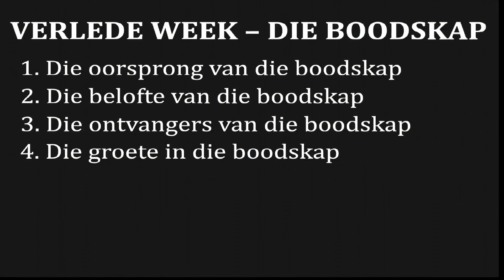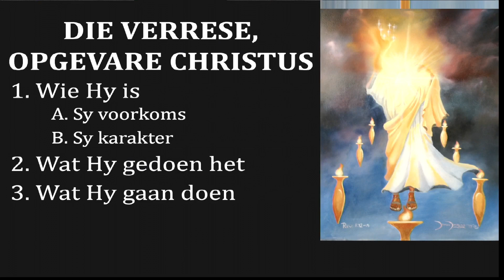Dr. André Bester - Openbaring 1 - Die Verrese, Opgevare Christus - 11 Februarie 2024 (A)